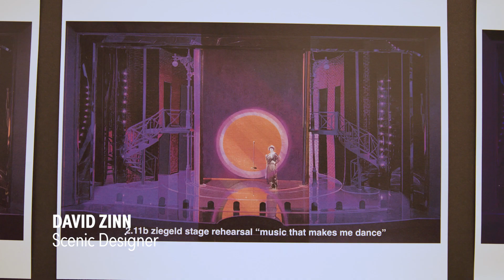Beanie Feldstein, Ramin Karimloo, and the Broadway Cast of Funny Girl in Rehearsal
Funny Girl begins performances Saturday, March 26, 2022, and officially opens on Sunday, April 24, 2022, at Broadway’s August Wilson Theatre. Tickets are now on sale.

Tony Award winner Michael Mayer will direct the revival, featuring the classic score by Tony, Grammy and Academy Award winner Jule Styne and lyrics by Tony Award nominee and Grammy Award winner Bob Merrill, (comprising additional songs from Styne & Merrill). The original book by Isobel Lennart, from an original story by Miss Lennart, is revised by Tony Award winner Harvey Fierstein.

The revival will feature choreography by Ellenore Scott, tap choreography by Ayodele Casel, scenic design by Tony Award winner David Zinn, costume design by Tony Award winner Susan Hilferty, lighting design by Tony Award winner Kevin Adams, sound design by Tony Award winner Brian Ronan, hair & wig design by Campbell Young Associates, orchestrations by Chris Walker, music direction and supervision by Emmy Award winner Michael Rafter, casting by Jim Carnahan, CSA and Jason Thinger, orchestrations by Chris Walker, dance, vocal and incidental music arrangements by Alan Williams, and additional arrangements by David Dabbon and Carmel Dean.

This bittersweet comedy is the story of the indomitable Fanny Brice, a girl from the Lower East Side who dreamed of a life on the stage. Everyone told her she’d never be a star, but then something funny happened—she became one of the most beloved performers in history, shining brighter than the brightest lights of Broadway.